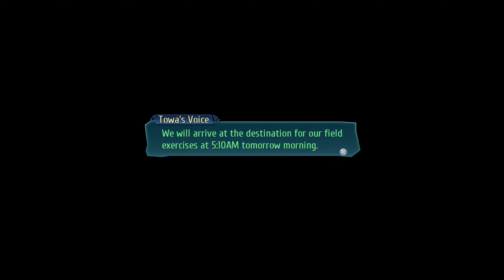The Legend of Heroes: Trails of Cold Steel 3 - Main Story Playthrough - Part 17 (No Commentary)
Hey guys! Here's a new video this time it's The Legend of Heroes: Trails of Cold Steel 3 - Part 17. This is a New Game+ Playthrough on Nightmare difficulty.